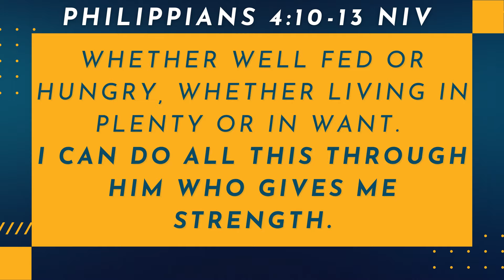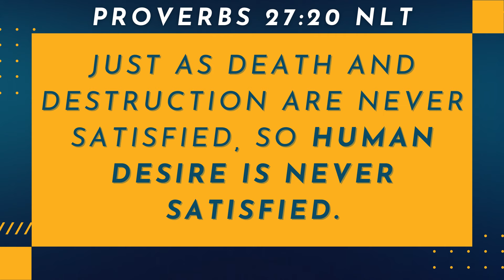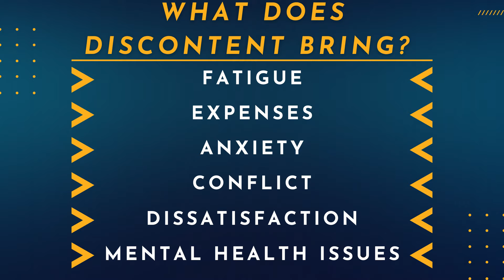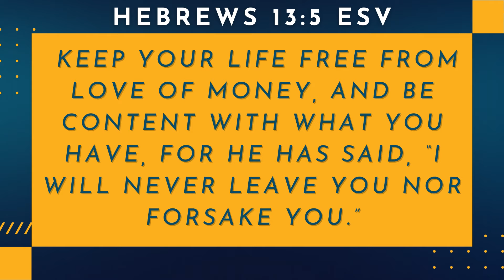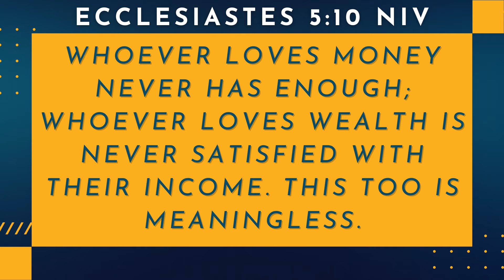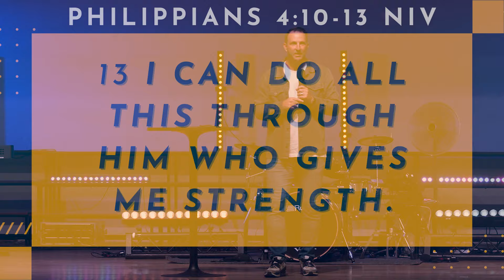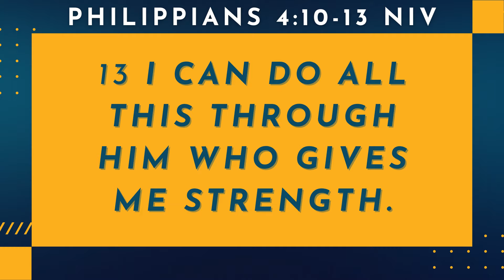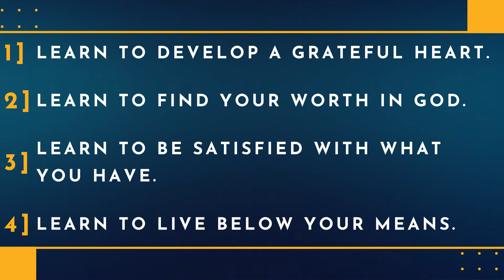The Secret of Contentment | Sean Phillipps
Welcome to our Weekly Service on YouTube. In this service we had a special guest, Pastor Sean Phillipps from Urban Edge Church share a message about how we can grow to be content in all circumstances.